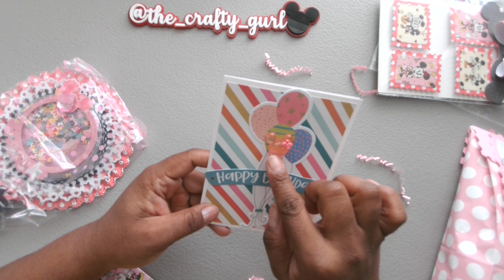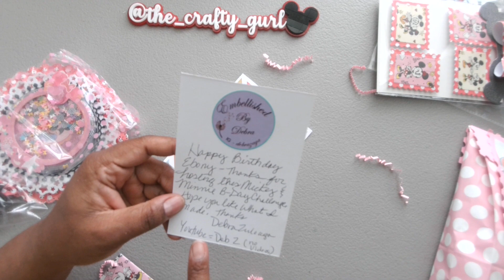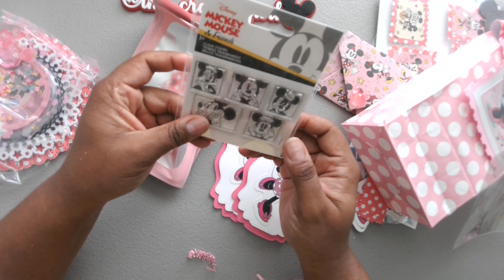Birthday Challenge Giveaway Entry #20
Thank you, Debra for this amazing entry!! Everything is so lovely and cute!!
Please everyone take a moment and follow Debra